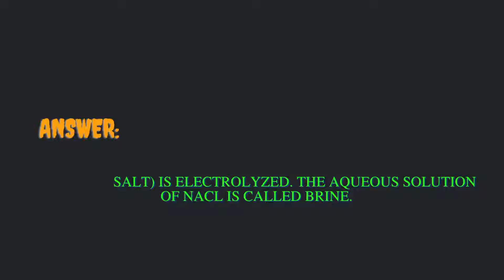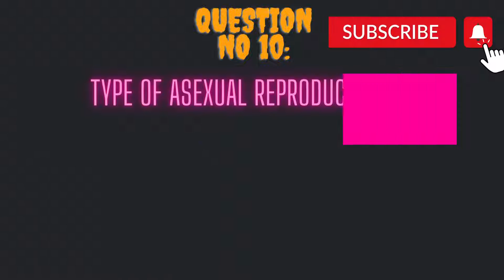GSC101 Final term preparation 2022|| GSC101 Past Paper|| gsc101 final term solved papers by moaaz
GSC101 Final term preparation for this Notes

To err is to human, and I human a lot. I always try my best to be as correct as possible, but unfortunately I make mistakes. This is the errata where I correct my silly mistakes. My goal is to one day do a video with no errors!
If Math is your biggest fear watch this video to be better in mathematics, algebra, calculus, statistics, or any numerical subject.
7 8 9 10
ETC AND BSC

GSC101 Final Term Preparation
Gsc101 past paper